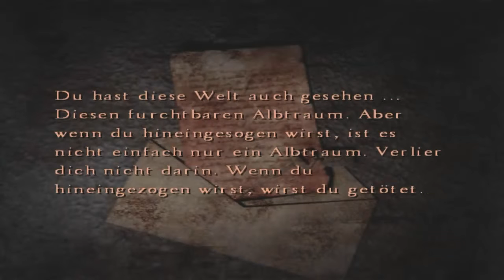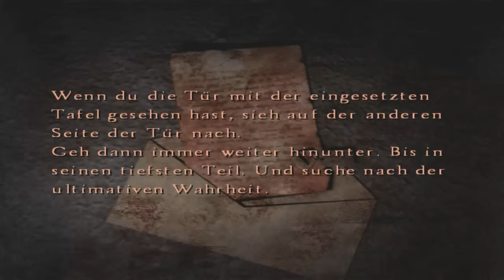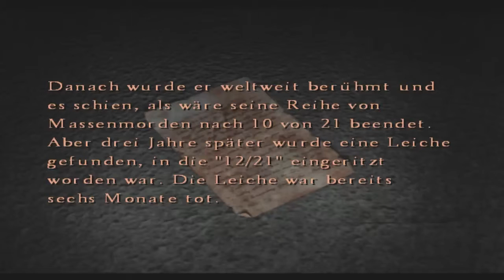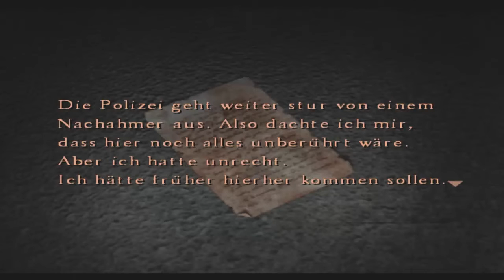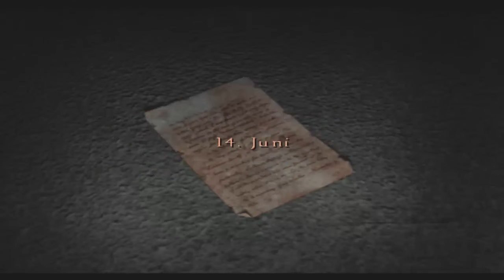Let's Play Silent Hill 4 - The Room [Part 23/ german] - Eileens Rettung